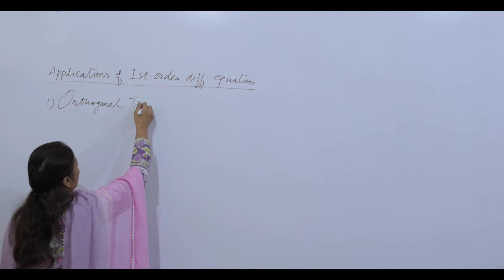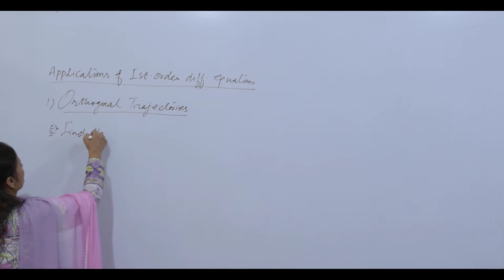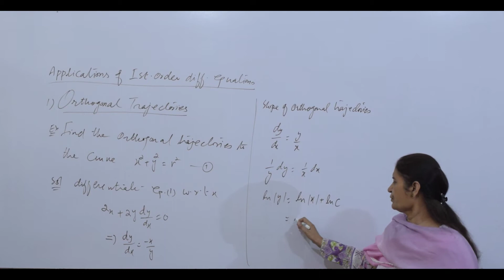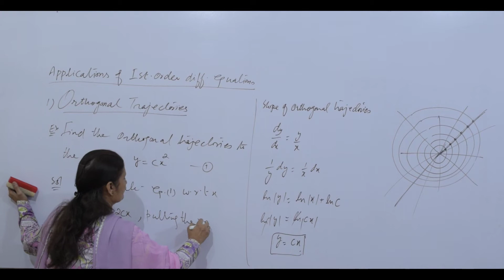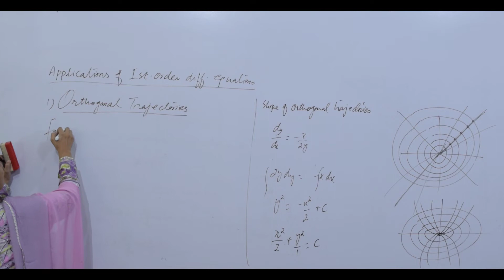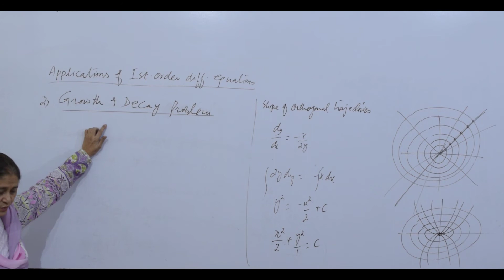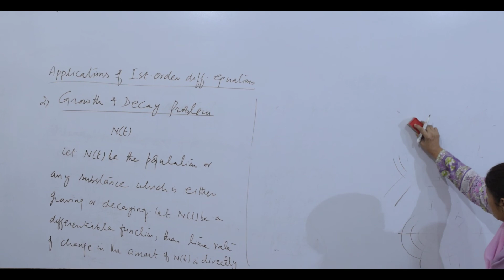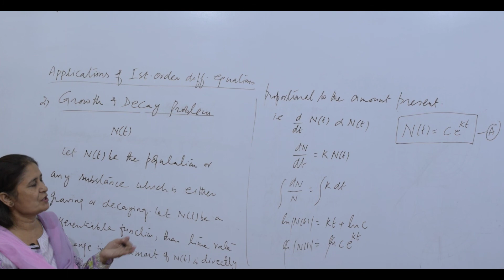Lecture 5-1 - Application of First Order Differential Equations: Orthogonal Trajectories